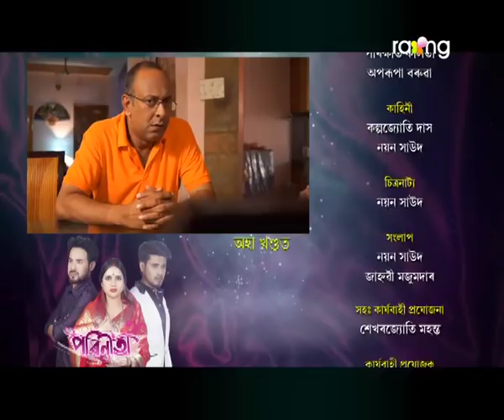Parineeta - পৰিণীতা | 19th Jun 2019 | Full Episode | No 93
নিবিড়ৰ বেমাৰৰ প্ৰসংগই নিবিড় আৰু অৰ্চনাৰ মাজত কিবা ভুল বুজা বুজিৰ সৃষ্টি কৰিব নেকি?

Parineeta is a story about a very simple, easy going, sober, yet a very rich girl. Her father is a renowned industrialist Barun Dutta.  Though she is a very rich girl, yet she always prefers to live a simple and low cost life. She loves Ran, Ranvijay Choudhury, a middle class corporate employee.  Ran lives with his mother.  His father was an honest government employee who always believed in honesty, hard work and purity of mind. Ran's mother always trying to let her son grow with these values.

Mr.Barun dutta wants her daughter to be by him always. He even can not think about her marriage.  Even though he knows that Parineeta will has to have got married with someone , Dutta wants her to get married in a family very near to their home, in the same city. Dutta never approves of the relationship between his daughter and Ran. Because Ran is not of his standards,  socially, economically. Parineeta’s mother supports her and her love but she can not go against her husband’s will. Finally Parineeta's mother manages to proved 1 year to Ran, so that he can became a rich and standardized persona to fit with Barun Dutta.